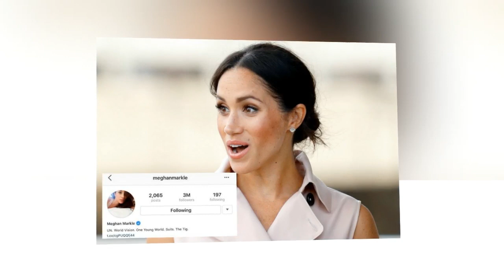Royal shock: Harry make Queen angry because abandoned Archie hospitalized for infected in LA